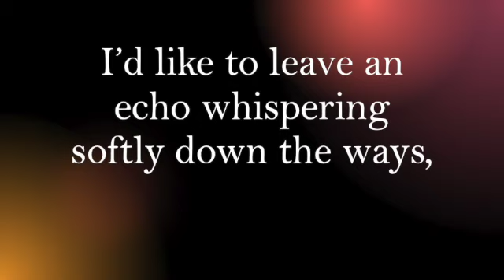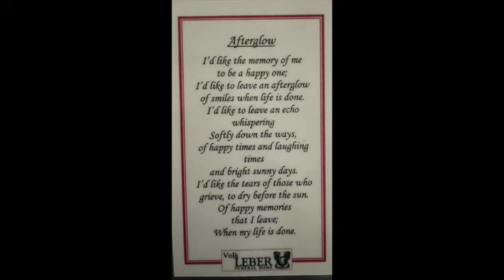A Tribute to Mrs. Rosa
orignal piece composed and performed by Ms. Linda Garcia. Rest in peace Elizabeth A. Rosa.